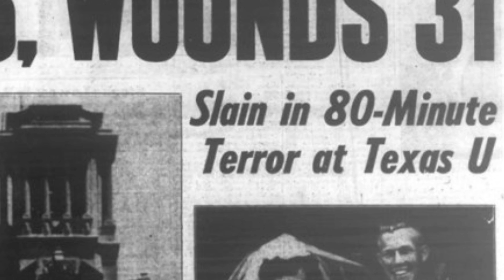Máme slobodnú vôľu?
Máme slobodnú vôľu alebo je všetko v našom živote prísne determinované a sme len ozubené koliečka v obrovskom stroji? V dnešnom videu Vám predstavím koncept slobodnej vôle podľa libertarianizmu, kompatibilizmu a determinizmu. V komentároch sa so mnou môžte podeliť o Vaše názory na túto tému.

✎Ilustračné vizuálne materiály vo videu a zdroje:
Verejne dostupné videá na youtube, verejne dostupné obrázky a ilustrácie. Film Truman Show.
NAGEL, T. Čo to všetko znamená: stručný úvod do filozofie. Bradlo, 1991.
Determinism vs. Free Will - Crash Course Philosophy
Why we don't have free will - What I've learned

Do autorského práva nezasahuje ten, kto užije v odôvodnenej miere výňatky zo zverejnených diel iných autorov vo svojom diele; užije výňatky z diela alebo drobné celé diela na účely kritiky alebo recenzie vzťahujúce sa k takému dielu, vedeckej alebo odbornej tvorby a takéto použitie bude v súlade s prípustnou praxou a v rozsahu vyžadovanom konkrétnym účelom; Do autorského práva nezasahuje ten, kto použije dielo na vyučovacie účely ako ilustrácie alebo pri vedeckom výskume, ktorých účelom nie je dosiahnutie priameho alebo nepriameho hospodárskeho alebo obchodného prospechu, a neprekročí rozsah zodpovedajúci sledovanému účelu; vždy je však nutné uviesť, ak je to možné, meno autora, ak nejde o dielo anonymné, alebo meno osoby, pod ktorej menom sa dielo uvádza na verejnosť, a ďalej názov diela a pramene.